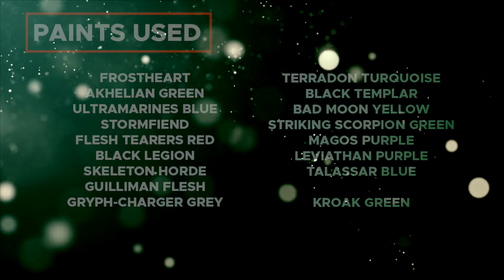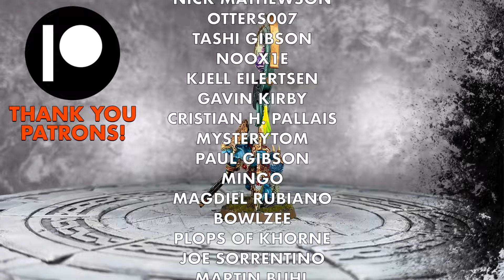Contrast+ How to Paint: Saurus Astrolith Bearer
The Saurus Astrolith Bearer is a wonderful little model for the Seraphon and looks fantastic amongst all your other Saurus warriors. He's also pretty nifty on the tabletop too but is a pretty good addition to any budding Seraphon Collection!

Paints used:

Frostheart
Akhelian Green
Ultramarines Blue
Stormfiend
Flesh Tearers Red
Black Legion
Skeleton Horde
Guilliman Flesh
Gryph-Charger Grey
Terradon Turquoise
Black Templar
Bad Moon Yellow
Striking Scorpion Green
Magos Purple
Leviathan Purple
Talassar Blue

Kroak Green

Lothern Blue
Baharroth Blue
Retributor Armour
Blue Horror
Dawnstone
Administratum Grey
Liberator Gold
Fulgrim Pink
Sotek Green
Gauss Blaster Green

Contrast Medium

Wraithbone Primer